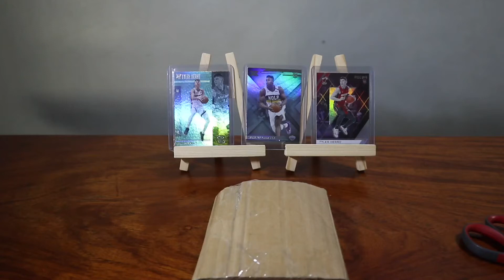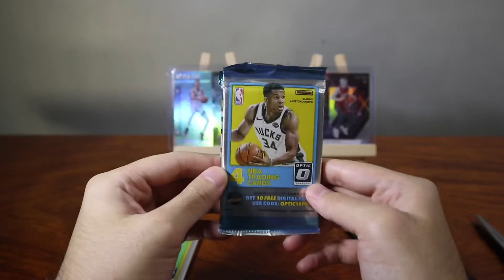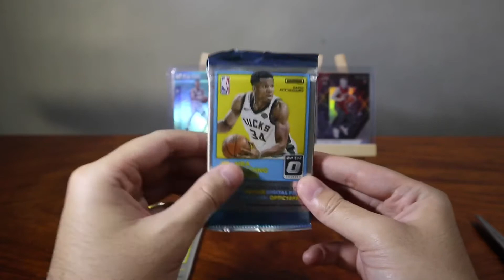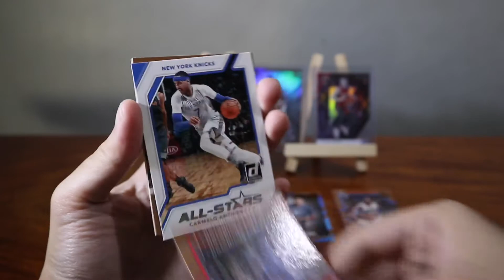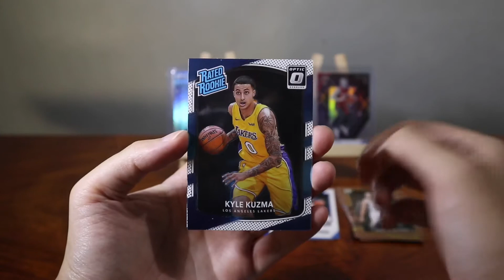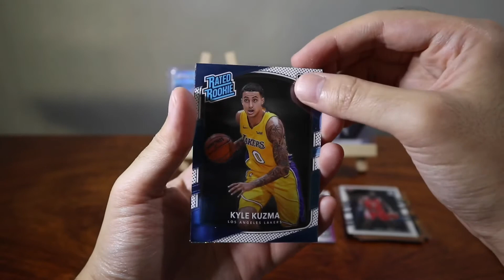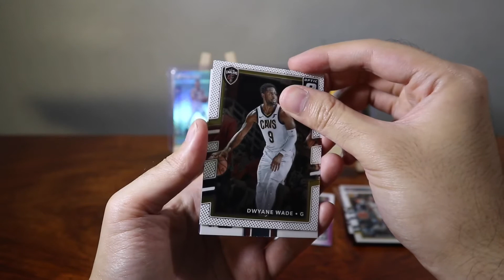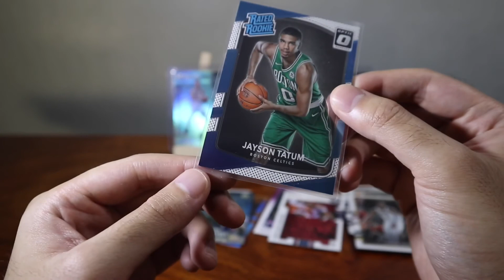2017-18 Optic and Donruss Basketball Random Retail Packs sa Shopee - Hunting for Tatum Rookie Cards!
Bought random packs from Shopee (Hobbies R Us) from the 2017-18 season. Looking for top RCs like Tatum, Donovan and Adebayo.